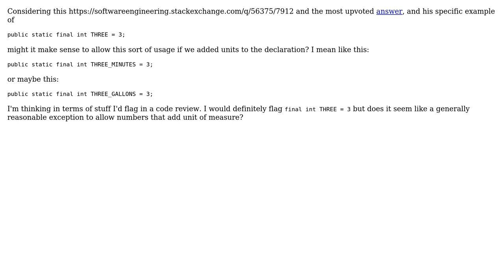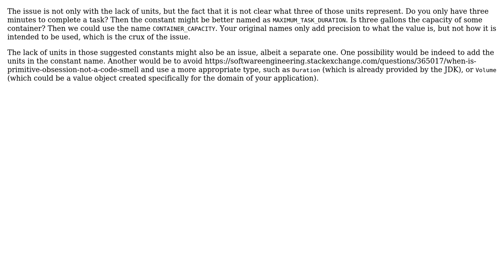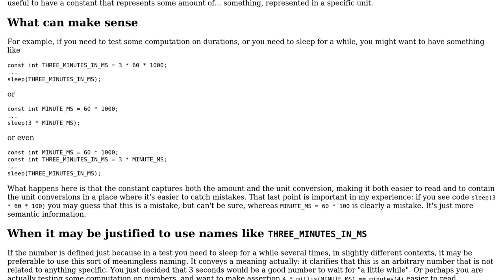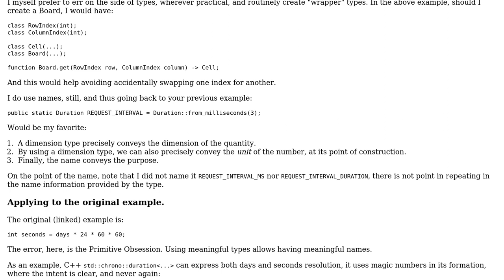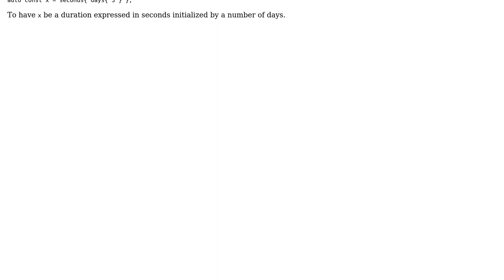Adding Units To Magic Numbers (4 Solutions!!)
Adding Units To Magic Numbers

With thanks & praise to God, and with thanks to the many people who have made this project possible! | Content (except music & images) licensed under CC BY-SA | Music | Images & others | With thanks to user Vincent Savard user Onorio Catenacci user mister x user Matthieu M. user Frax and the Stack Exchange Network Trademarks are property of their respective owners. You are responsible for your own actions.